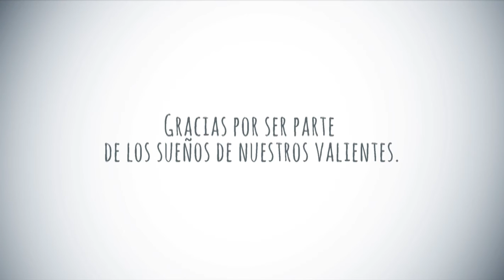Resumen Soñá Conmigo